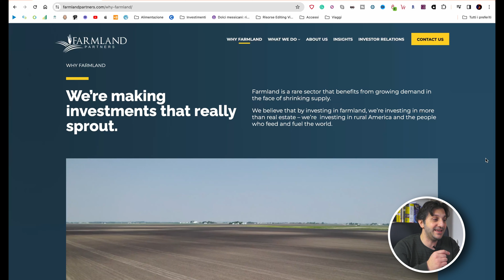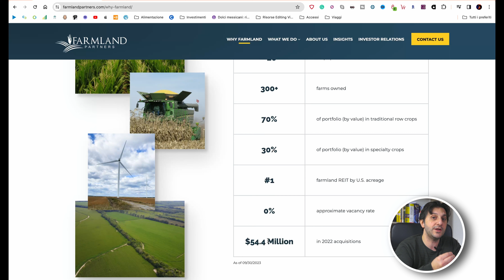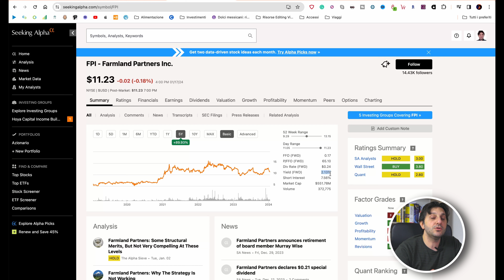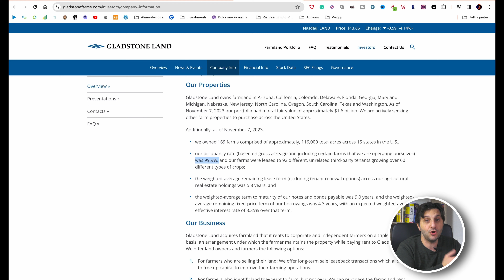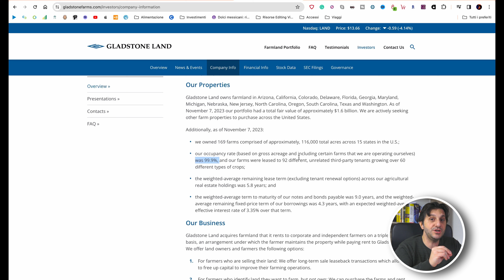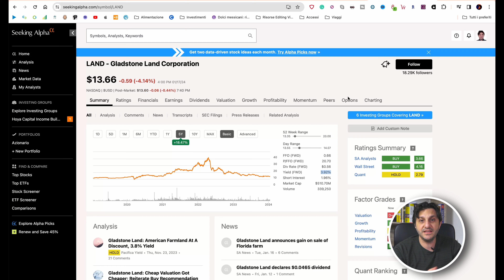INVESTE IN TERRENI? MA FRANCESCO NARMENNI DI @nonlavorare E' SERIO?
Investire in terreni agricoli come consiglia Francesco Narmenni sul suo canale @nonlavorare non è una cattiva idea, ma voglio oggi dare un ulteriore spunto di valutazione, per chi ama questo settore, e magari vuole avere una diversificazione maggiore. Parliamo, come spesso facciamo, di mercati americani e di speciality reits che investono in terreni agricoli. I Reits Agricoli, e ne andiamo a menzionare due che possono essere sicuramente interessanti.

CAPITOLI:
00:00 - Introduzione
00:29 - Di Cosa Parliamo
01:30 - Come Funzionano
03:57 - Gestione Operativa
04:59 - Considerazioni sul Processo
08:06 - Quali Aziende
13:20 - Conlusioni